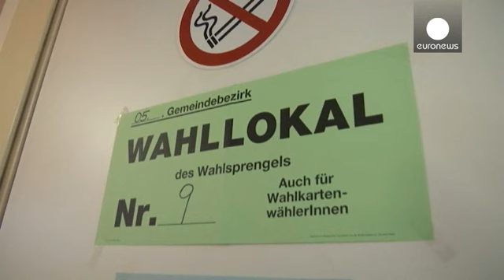Austria: An outsider for president?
Sunday is election day in Austria and for the first time a candidate from outside one of the two main parties, that have dominated post-war politics in the country, could end up with the job.

The centre-left Social Democrats and the conservative People's Party have filled the post since it was first put to a popular vote in 1951. The two parties have ruled the nation of 8.7 million in tandem for most of the post-war era.

But the three frontrunners for president this time around are outsiders.